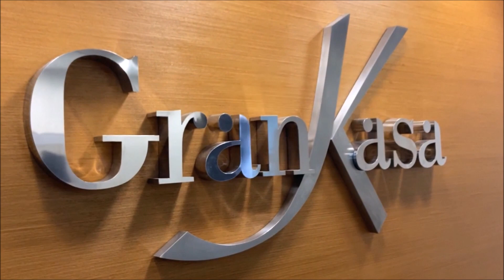COPACABANA - Rua Barata Ribeiro (VENDA)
COPACABANA - Barata Ribeiro
Próximo a estação de metrô Cardeal Arcoverde.
Apartamento  com varanda, vista livre, cozinha americana , área de serviço com tanque.
Condomínio com infra e serviços. (Arrumação diária, TV a cabo, manobrista, internet de uso  comum, serviços da recepção e manutenção para pequenos reparos). Infra: sauna, piscina, hidro, academia, restaurante e salões para eventos. 1 vaga de garagem na convenção. 55 m².